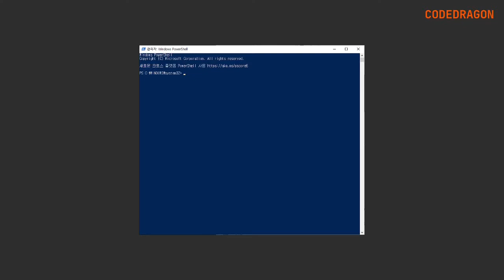파워셀 POWERSHELL 관리자 권한으로 실행하기 - Windows